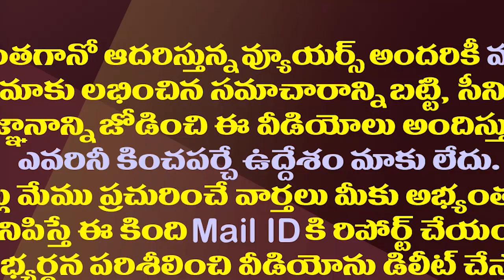జగన్ పక్కన పెట్టారన్నారు..కానీ కేబినెట్ కూర్పులో ఆయనదే హవా| Botsa Get More Priority In New Cabinet